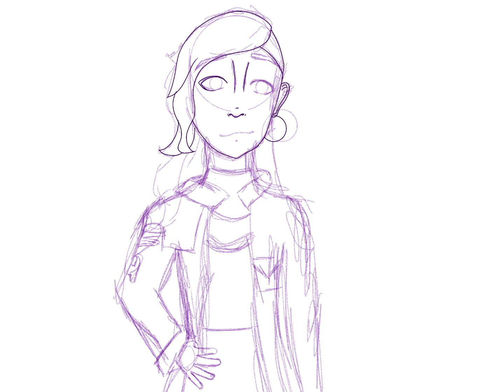Janis Sarkisian Speedpaint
For October 3rd!! Happy Mean Girls day!
I used procreate and a touchscreen pen.
Took probably two hours I wasn’t counting